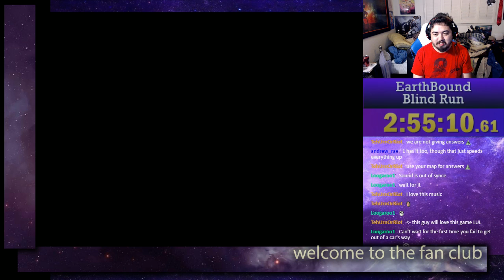Earthbound - Blind - Part 2